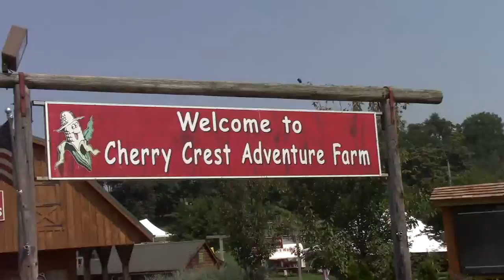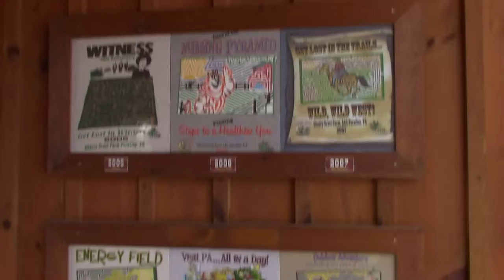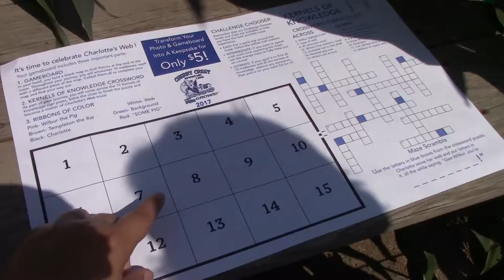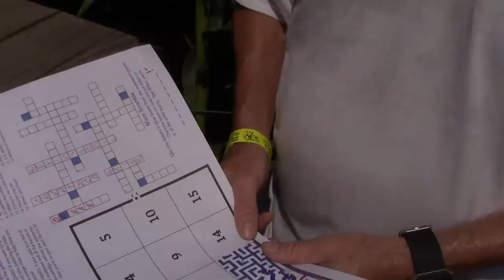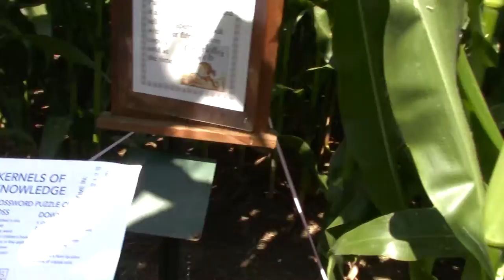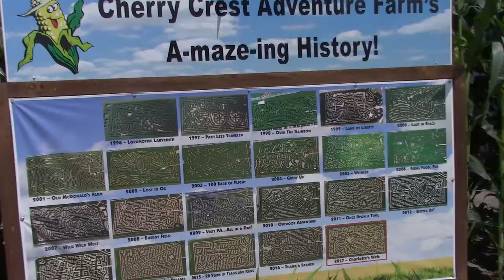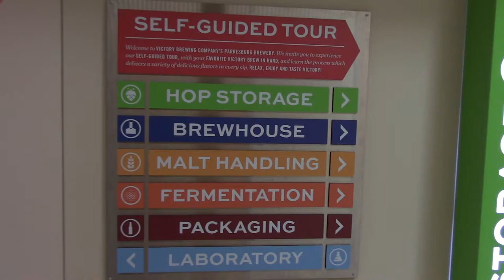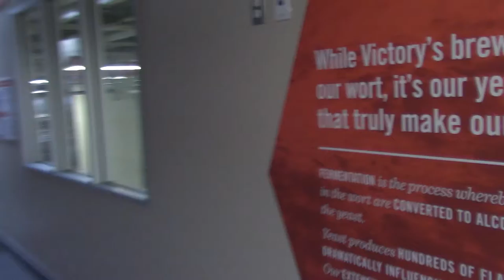Vlog: The Amazing Maize Maze & Victory Brewing